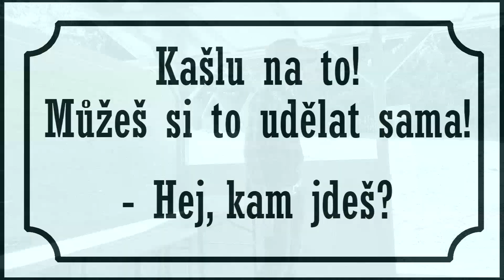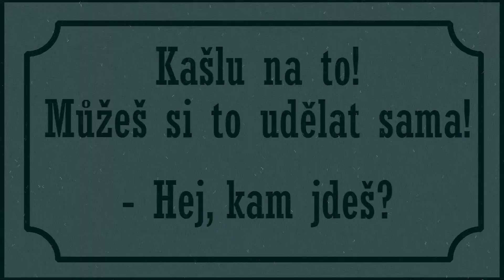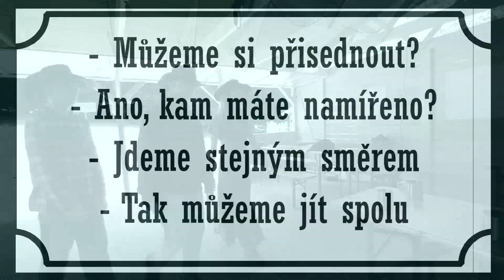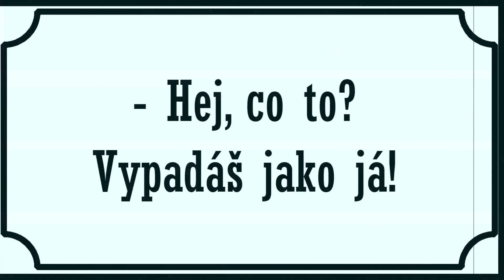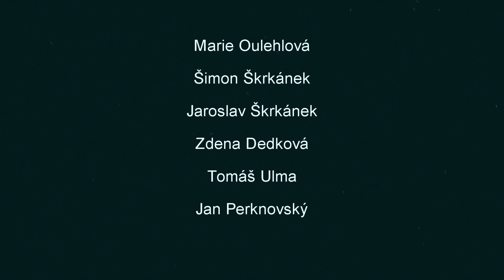LT Oregonskou stezkou - Hvězdičky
Krátké video ze života osadníků